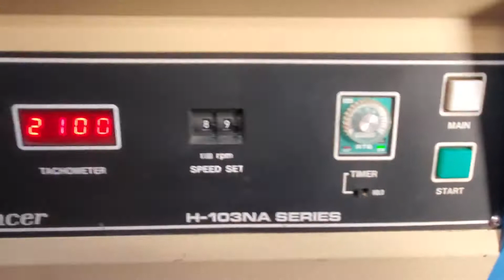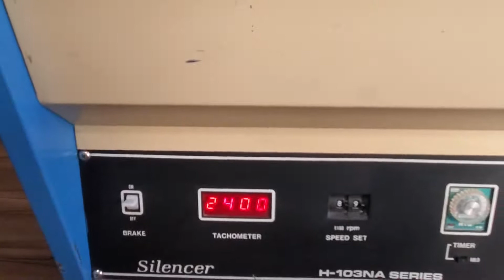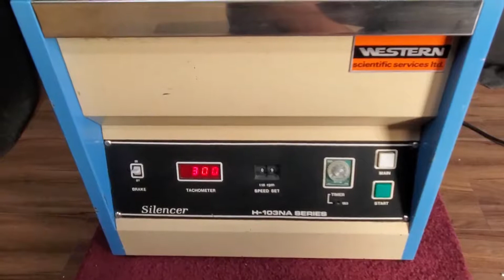Western Scientific silencer h 103na Centrifuge Video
This is a video to show that the centrifuge is in good working condition